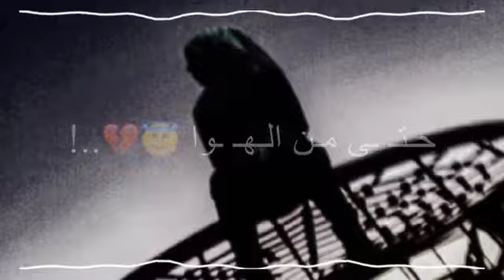16 September 2022